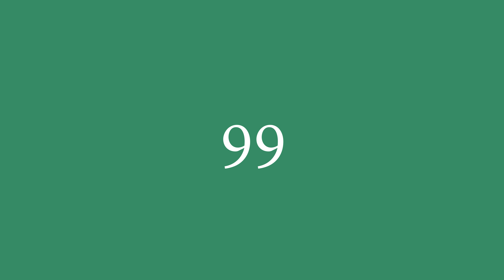99 इंग्लिश में क्या है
99 को अंग्रेजी में सही तरह से कैसे बोलें। ध्यान से सुनो।
99 का हिंदी से अंग्रेजी में सही अनुवाद क्या है?आप अमेरिकी व्यक्ति की यरह बोलिए।